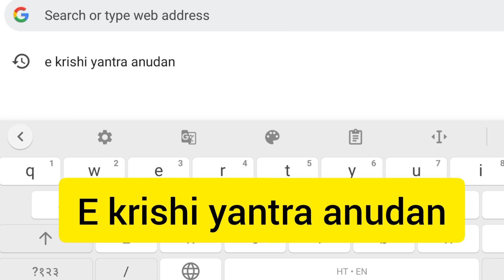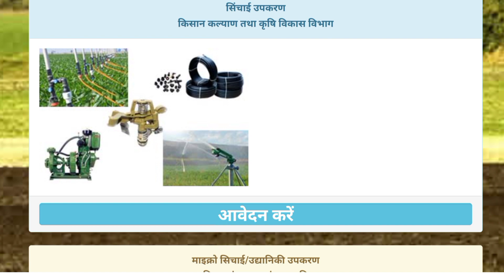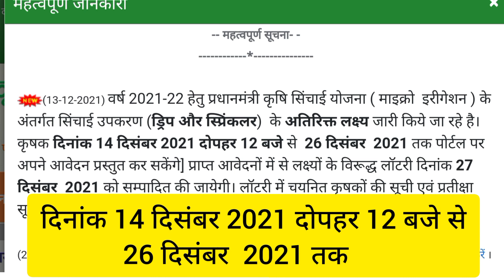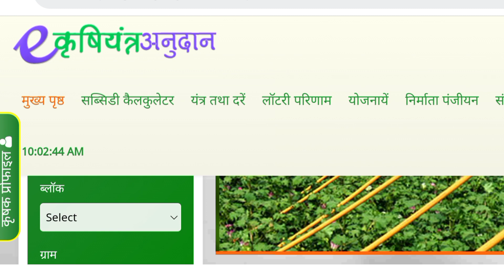प्रधानमंत्री कृषि सिंचाई योजना | सभी किसानो को मिलेंगे ड्रिप सिस्टम और स्प्रिंकलर सेट सब्सिडी पर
हैलो किसान भाईयों
मालवा किसान चैनल मे आपका स्वागत है
किसान भाईयों आज हम इस वीडियो में बात करेंगे
मध्य प्रदेश की राज्य सरकार ने किसानों के लिए लॉटरी की घोषणा की इस लॉटरी में किसानों को क्या क्या कृषि उपकरण मिलेंगे इस वीडियो में पूरा बताया गया है तो आप इस वीडियो को पूरा अंत तक देखिए ताकि आप को भी पता चले की कौन-कौन से से कृषि उपकरण फ्री मे मिल रहे है।

वर्ष 2021-22 हेतु प्रधानमंत्री कृषि सिंचाई योजना ( माइक्रो  इरीगेशन ) के अंतर्गत सिंचाई उपकरण (ड्रिप और स्प्रिंकलर)  के अतिरिक्त लक्ष्य जारी किये जा रहे है। कृषक दिनांक 14 दिसंबर 2021 दोपहर 12 बजे से  26 दिसंबर  2021 तक पोर्टल पर अपने आवेदन प्रस्तुत कर सकेंगे] प्राप्त आवेदनों में से लक्ष्यों के विरूद्ध लॉटरी दिनांक 27 दिसंबर  2021 को सम्पादित की जायेगी। लॉटरी में चयनित कृषकों की सूची एवं प्रतीक्षा सूची दोपहर 12 बजे बाद पोर्टल पर प्रदर्शित की जावेगी ।

ई कृषि सिंचाई उपकरण योजना
ई कृषि यंत्र अनुदान पोर्टल,
सिंचाई उपकरण के लिय आवेदन कैसे करें,
ई कृषि सिंचाई उपकरण योजना 2021,
ई कृषि सब्सिडी सिंचाई उपकरण योजना,
सब्सिडी पर कैसे मिलेंगे सिंचाई उपकरण,
सिंचाई उपकरण का आवेदन कैसे करें,
विद्युत पंप के लिए आवेदन कैसे करें,
पाइपलाइन सेट के लिए आवेदन कैसे करें,
स्प्रिंकलर सेट  सेट के लिए आवेदन कैसे करें,
मोबाइल रेनगन के लिए आवेदन कैसे करें,
सिंचाई उपकरण के लिए आवेदन कैसे करें सब्सिडी पर,
सब्सिडी पर कैसे प्राप्त करें सिंचाई उपकरण,
सिंचाई उपकरण का आवेदन कैसे किया जाता है मोबाइल से,
सिंचाई उपकरण के लिए आवेदन कैसे करें,
ई कृषि यंत्र अनुदान सिंचाई उपकरण योजना 2021,
सिंचाई उपकरण योजना 2021,
सिंचाई उपकरण पोर्टल 2021,
एक कृषि सिंचाई उपकरण पोर्टल योजना 2021,
e कृषि यंत्र अनुदान portal mp 2021,
ई कृषि यंत अनुदान 2021,
e krashi yantr anudan 2021,
e कृषि यंत्र अनुदान,
e कृषि उपकरण फ्री,
कृषि उपकरण आवेदन,
कृषि उपकरण के लिए आवेदन कैसे करे,
e कृषि यंत अनुदान फ्री,
कृषि उपकरण फ्री मे कैसे मंगवाए,
free krashi yanta upkaran,
फ्री कृषि उपकरण यंत,
किसानों को मिलेगा फ्री में कृषि यंत्र,
प्रधानमंत्री कृषि सिचाई योजना के अंतर्गत सिंचाई उपकरण,
प्रधानमंत्री कृषि सिचाई योजना
प्रधानमंत्री कृषि सिचाई योजना 2021
कृषि_उपकरण_योजना
e krishi yantra anudan subsidy yajana,
e krishi yantra anudan Yojana,
e krishi yantra anudan Yojana 2021,
e krishi sinchai upkaran Yojana,
e krishi sinchai upkaran yojna 2021,
sinchai upkaran Yojana 2021,
sinchai upkaran ke liye aavedan kaise karen,
kaise karen shivkaran ka aavedan,
e krishi yantra sinchai upkaran Yojana 2021,
pipeline set ke liye aavedan kaise karen,
Vidyut pump ke liye aavedan kaise karen,
sprinkler set ke liye aavedan kaise karen,
mobile rain gun ke liye aavedan kaise karen,
kaise karen sinchai upkaran ka aavedan,
e krishi sinchai upkaran Yojana 2021-22,
pm krishi yantra anudan,
pm krisi sichai yojana,
pm krashi sichai yojana,